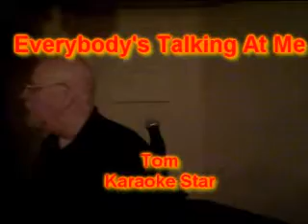Tom Everybody's Talking At Me